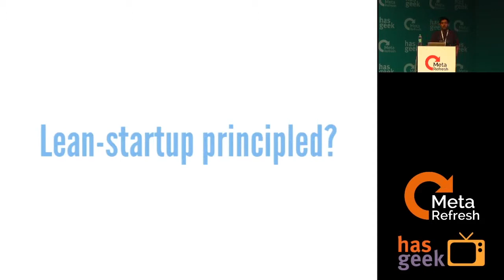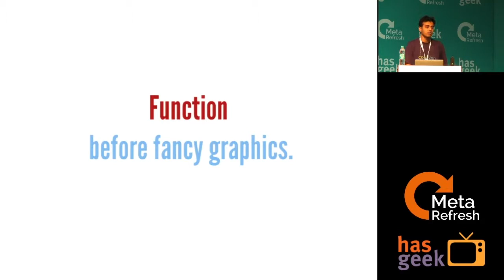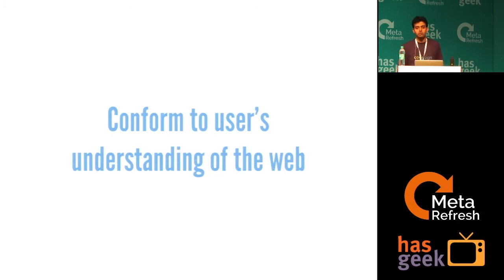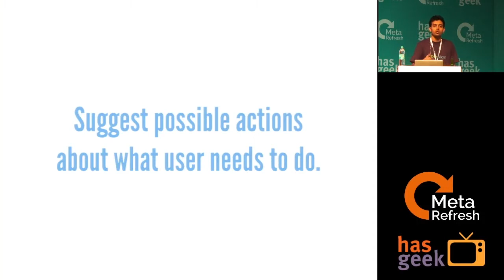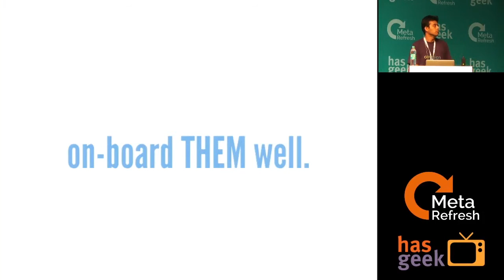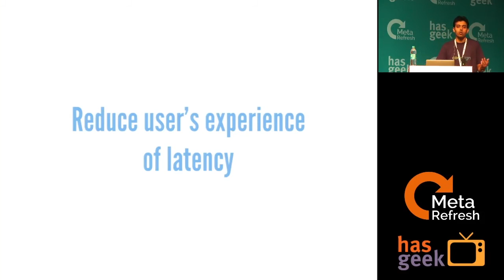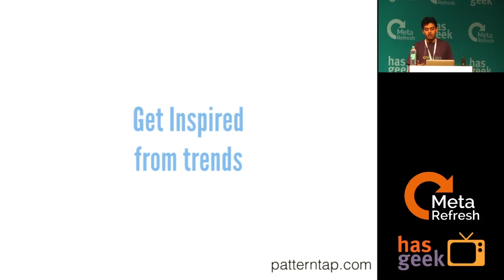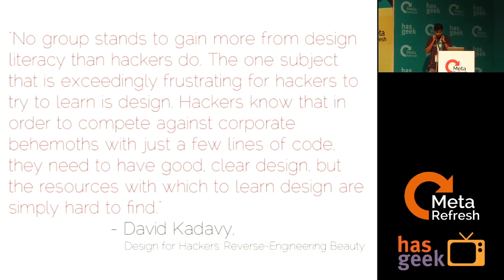Rahul Chanila - Develop to Design - A guide to emergency design for front-end developers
To help developers avoid making design mistakes that leads to jarring user experience. Design is hard and as developers we tend to focus more on functionality. But I believe we need to understand that design is more than making things pretty and goes a long way in developing to make your customer/user happy.